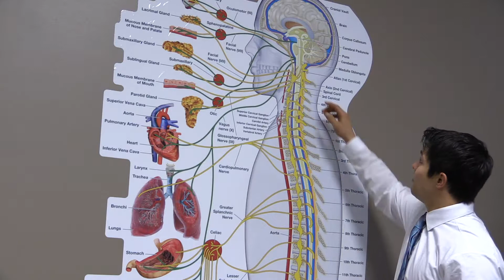Omaha NE - Adenoid, ear ache, hearing loss, hay fever, runny nose - C4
In this video Omaha Chiropractors of Koca Chiropractic talk about the vertebra of the week.  C4 is the fourth vertebra at the top of the spine.  If this vertebra is subluxated then a person can experience Adenoid problems, ear ache, hearing loss, hay fever and a runny nose.

Omaha Adenoid
Adenoid Omaha
Omaha ear ache
ear ache Omaha
Omaha hearing loss
hearing loss Omaha
Omaha hay fever
hay fever Omaha
Omaha runny nose
runny nose Omaha